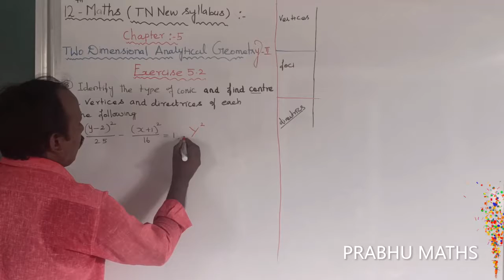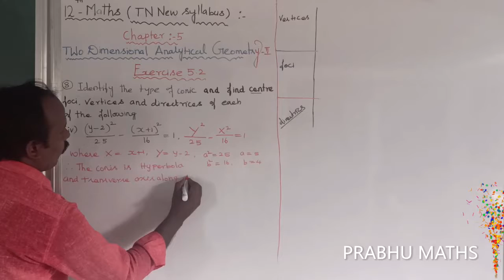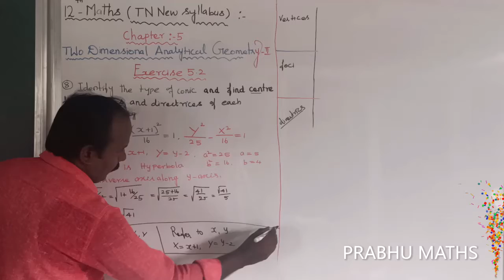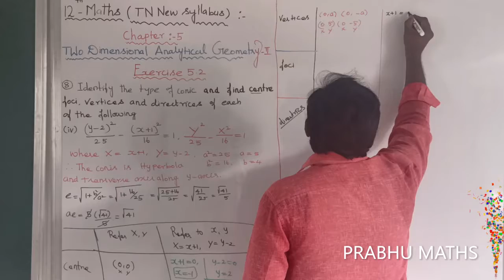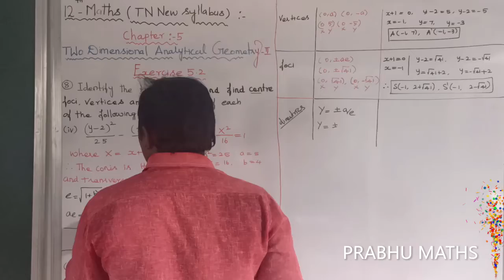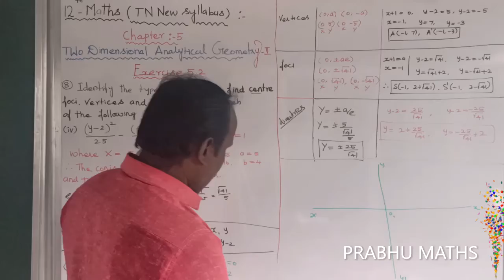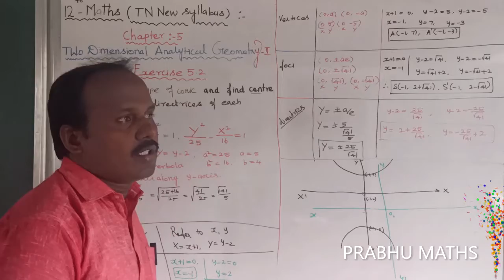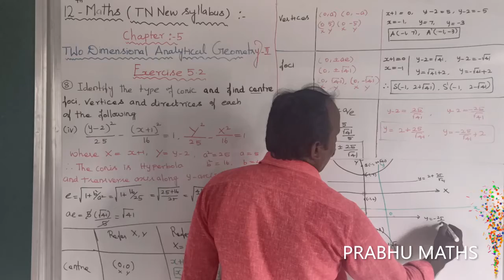EXERCISE5.2.Q.NO 8(iV) | CLASS 12 MATHS |TWO DIMENSIONAL ANALYTICAL GEOMETRY II |CHAPTER 5